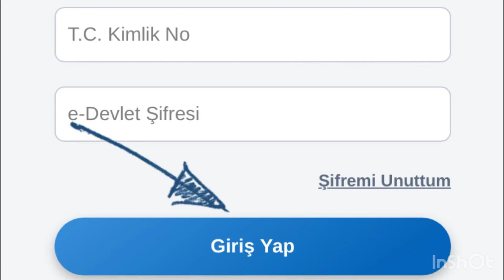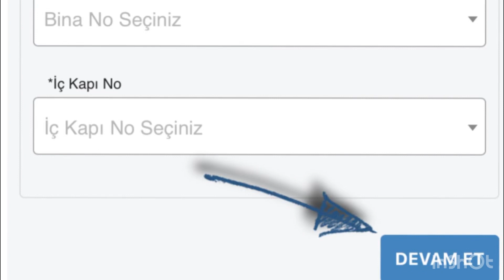E-Devlet Adres Değişikliği Nasıl Yapılır - İkametgah Değiştirme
Bu videoda sizlere e devlet adres değişikliği nasıl yapılır,
e devlet adres değişikliği,
e devlet adres değişikliği randevu alma,
e devlet ikametgah değiştirme aile,
e devlet de adres değişikliği nasıl yapılır,
e devlet adres değişikliği nasıl yapılır aile,
e devlet diğer adres nasıl silinir,
e devlet ikametgah güncelleme,
e devlet eski adres güncelleme sorularına sizler için yanıt vermeye çalıştık